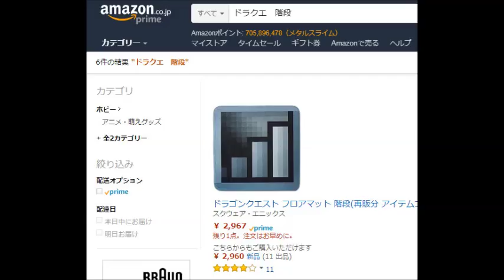地下シェルター高すぎて買えないから、ドラクエの階段フロアマットを買うまき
ザッザッザッ…